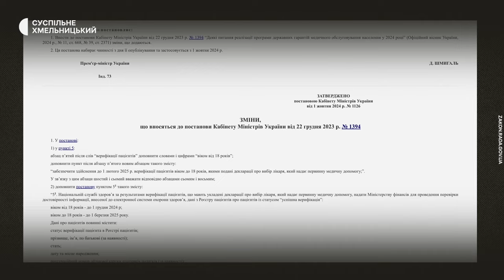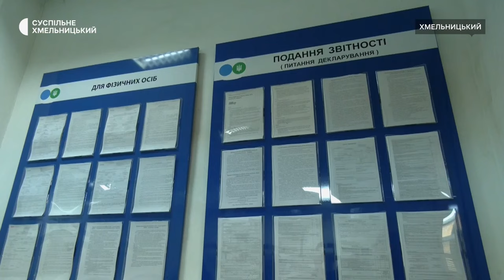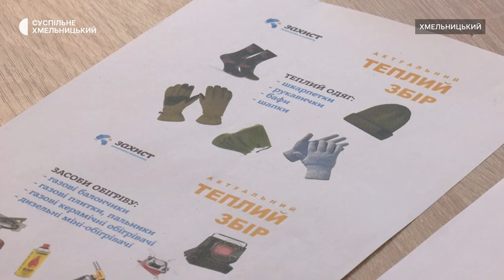До лікаря через податкову, врятувалась дивом, пічне опалення | 8.11.2024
-  До лікаря через податкову, кому, як і для чого варто оновити дані в реєстрі пацієнтів.
 - На Хмельниччині ліквідовують наслідки російської атаки.
-  Неправильна експлуатація пічного опалення – причина кожної п’ятої пожежі в області.

Про події останніх семи днів дивіться в огляді наших кореспондентів у Тижні. Хмельницький